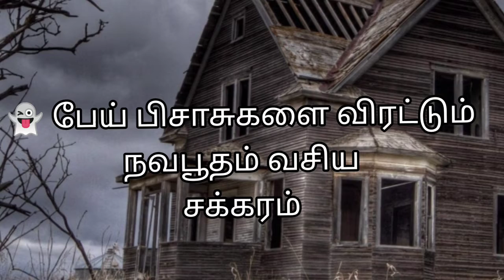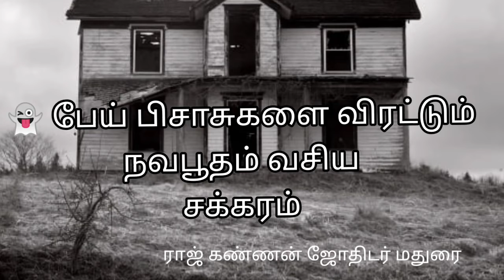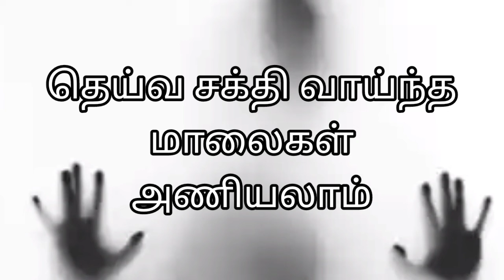பேய் பிசாசுகளை விரட்டும் வசிய சக்கரம்...